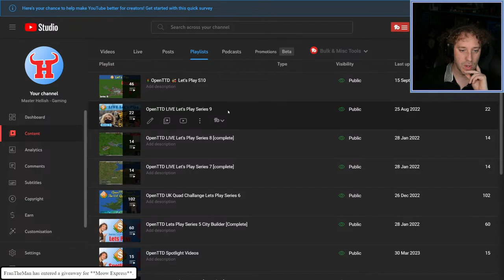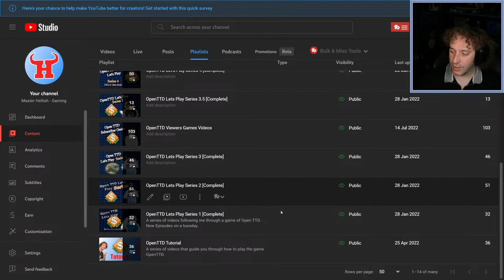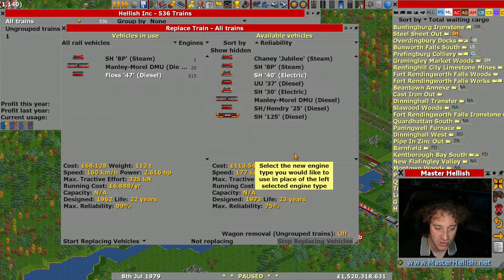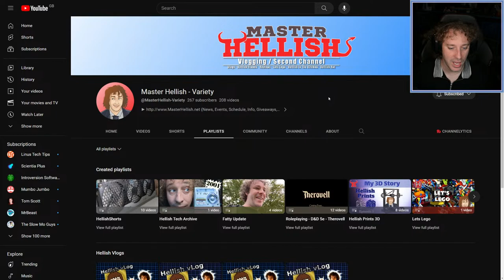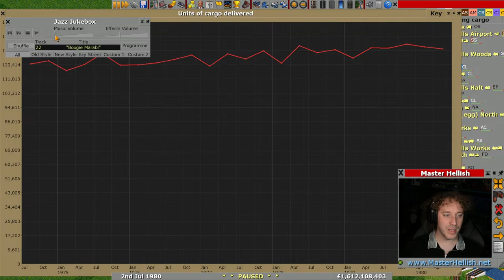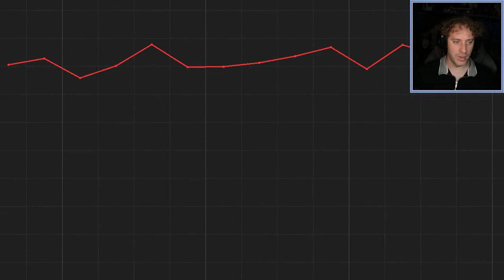More Motorcars - OpenTTD Let's Play S10 E42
Take part or just follow along in my OpenTTD Series 10 Lets Play. Enjoy!

► Play Along and Mods Used...
• All the info about how to play along can be found